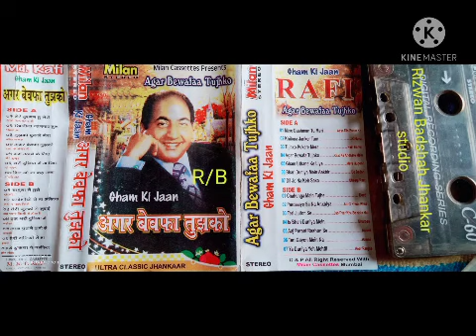GAM KI JAAN_-AGAR BEWAFA TUJHKO ((MOHAMMED RAFI_-CHAHUNGA MAIN TUJHE_-JHANKAR SONG_-MOVIE DOSTI